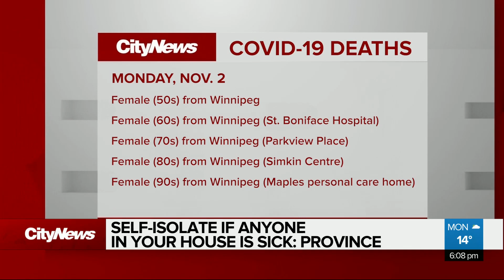Self-isolate if anyone in your house is sick: province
The province's top doctor doling out extra rules as Winnipeg moves into code red Monday. Now, he says, you should self-isolate if anyone in your household is sick. Stefanie Lasuik explains.